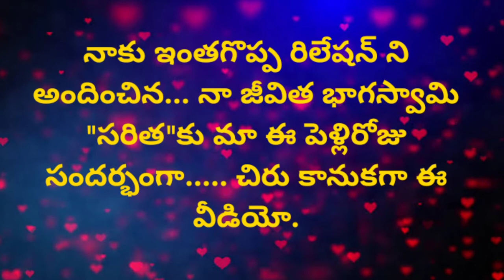ఎవరిని ప్రేమించాలి? Relation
"మాటలు చాలా చెపుతాయి..."     #  sriarunamsrinivas